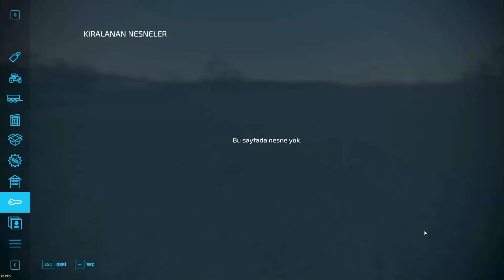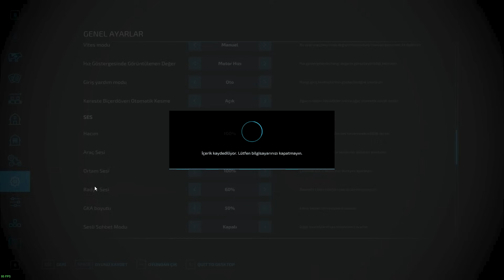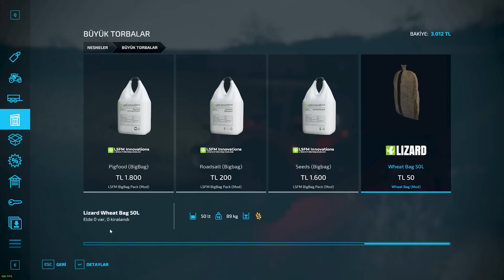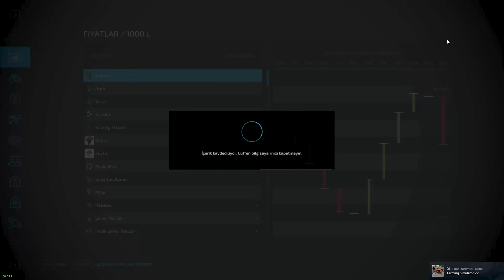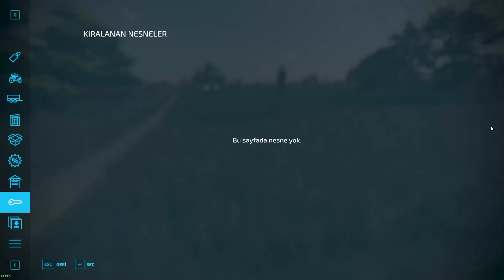ÜÇÜNCÜ TRAKTÖRÜMÜZÜ ALDIK ● İLK KEZ TARLA EKTİK ● Pulluk kiralayıp ekin makinesi aldık FS22 SIFIR TL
SIFIR TL İLE BAŞLANGIÇ , SIFIR TL İLE BAŞLAMA FS22 FARMING SIMULATOR 22

0 to 1 million farming simulator 22,
100 days farming simulator 22,
farming simulator 22 mod,
55 ragnar farming simulator 22,
55 ragnar farming simulator 25,
55 ragnar farming simulator 23,
farming simulator 22 60 fps